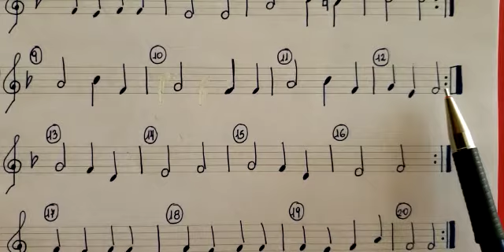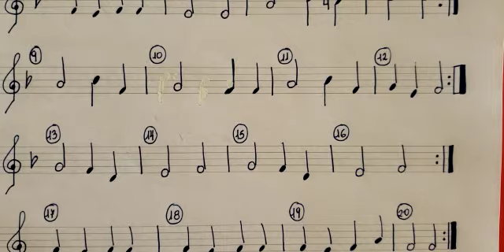Música_ 8° básico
Clase 8_ Gavota Voz 2
Compás 9 al 12